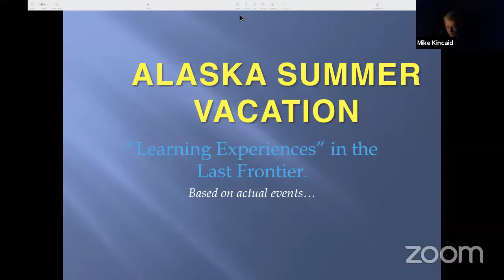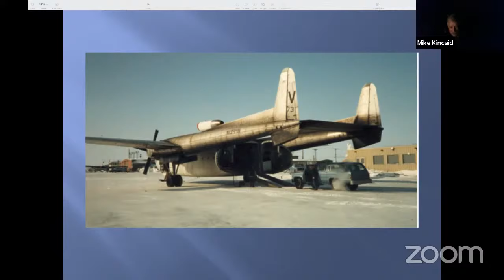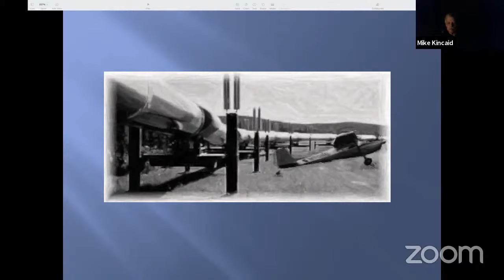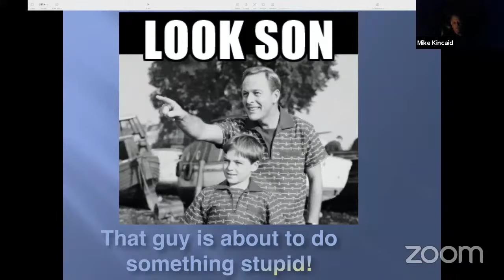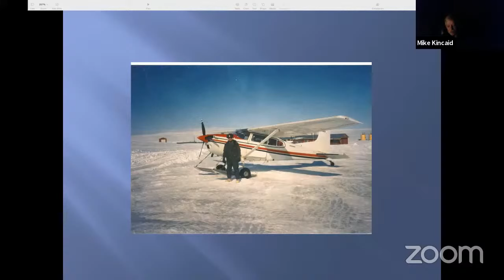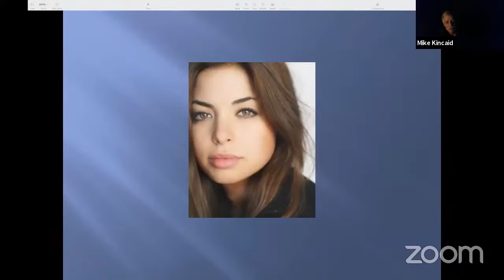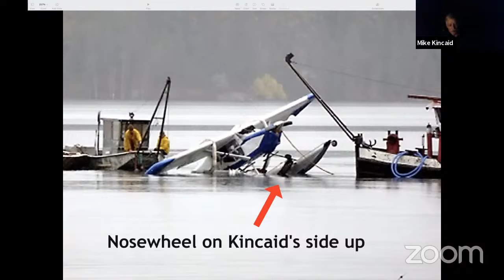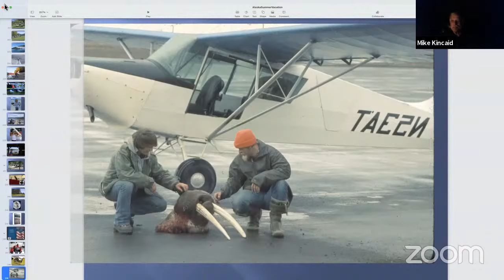HDHP: Mike Kincaid - Alaska Summer Vacation - Learning Experiences in the Last Frontier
A short break from college ended up with an accidental trip to Alaska where Mike landed a summer job in Denali Park. Falling in love with the great outdoors lead to a new life in Alaska. Bush Pilot Don Sheldon introduced Mike to Supercubs, which opened the wonderful world of flying, which led spending a year in a remote cabin, then to a job guiding, and eventually to a career with the Alaska Department of Public Safety.